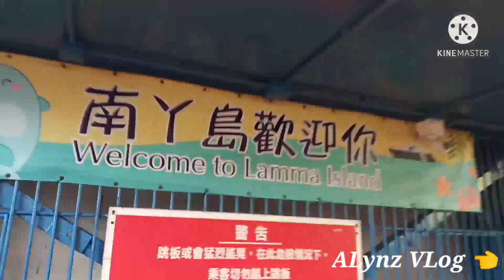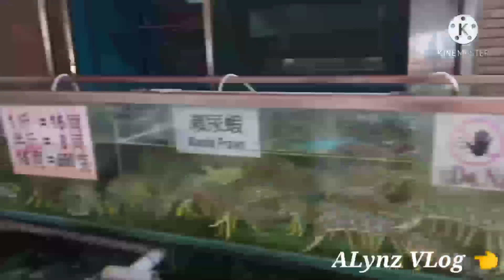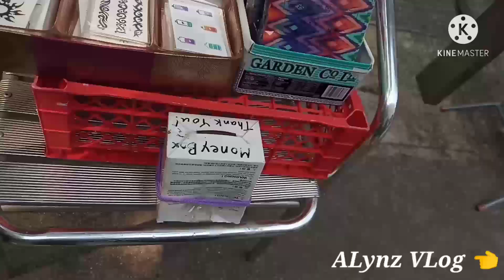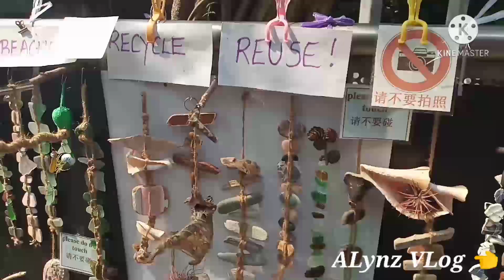Hongkong to Lamma island part 1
Trip to Lamma island from hongkong 👈
With my sister and friends  our day off